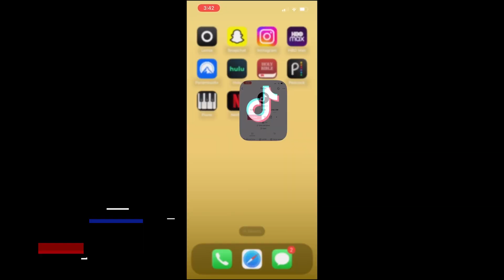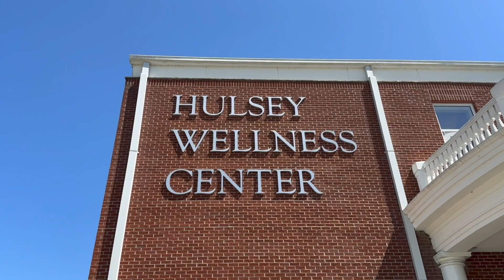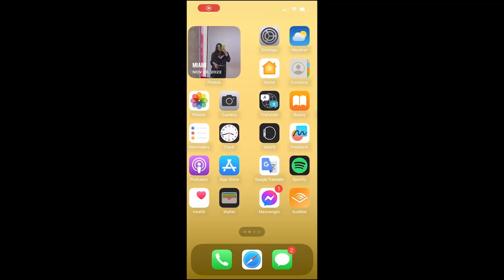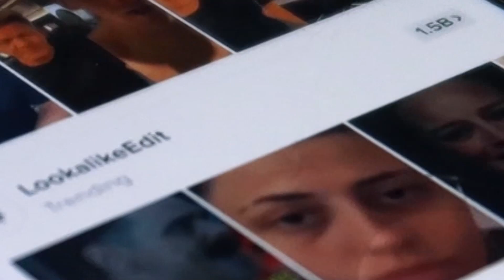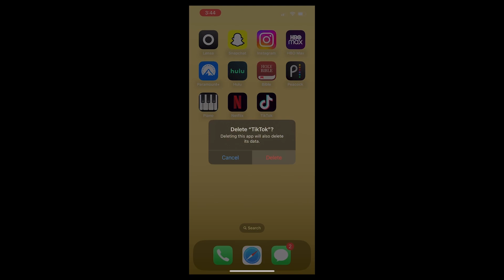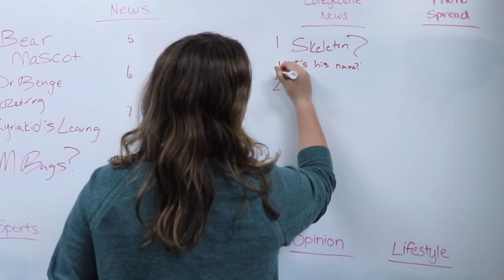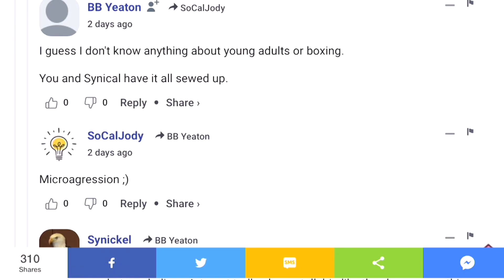SAU NEWS 4.21.23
SAU NEWS for April 21, 2023. Top Stories include: U.S. Govt. considers ban on TikTok, 423 Night Market returns, Health & Kinesiology Dean Bob Benge retires, Intramural participation spikes, Keeping your car safe from thieves, Humans of Southern profile of Amanda Blake: Southern Accent's new Editor-in-Chief. Produced by the School of Journalism and Communication on the campus of Southern Adventist University.